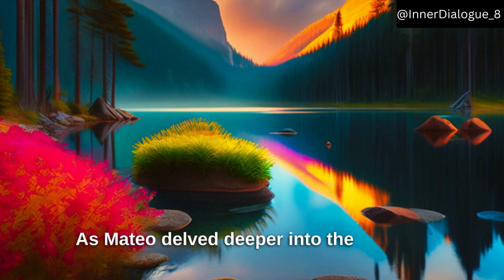"The Power of Silence: Embracing Stillness" - Zen Story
"Enter the enchanting realm of a rural Colombian jungle and experience the transformative power of silence in this captivating Zen master tale. Join Mateo, a curious young seeker, as he embarks on a quest to find inner peace under the guidance of the wise Zen master Alejandro. Discover the breath-taking beauty of the lush jungle scenery as Mateo learns to embrace stillness and harness the profound wisdom that resides in the spaces between words. Immerse yourself in the vibrant colours, soothing sounds, and gentle rhythms of nature as Mateo's journey unfolds. This compelling story weaves together mindfulness, self-discovery, and the magic of silence, inspiring viewers to find serenity amidst life's chaos. Prepare to embark on a meditative journey that will awaken your spirit, nourish your soul, and invite you to embrace the power of silence in your own life."

FAIR USE: Copyright Disclaimer under section 107 of the Copyright Act 1976, allowance is made for "fair use" for purposes such as criticism, comment, entertainment, news reporting, teaching, scholarship, education and research. 1) This video has no any negative impact. 2) This video is also for teaching purposes. 3) If you find any such contact in this video that belongs to you and you feel that it should be removed from this video.